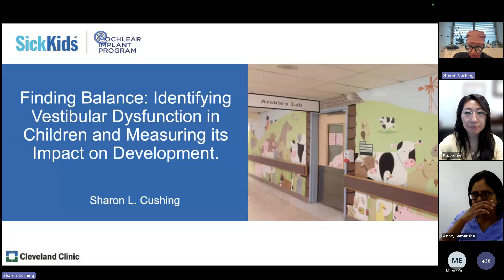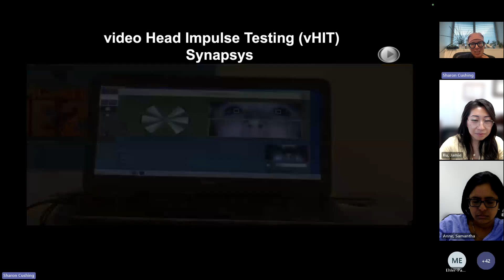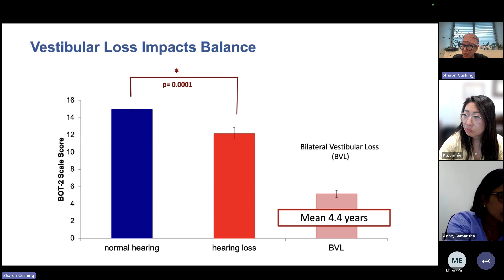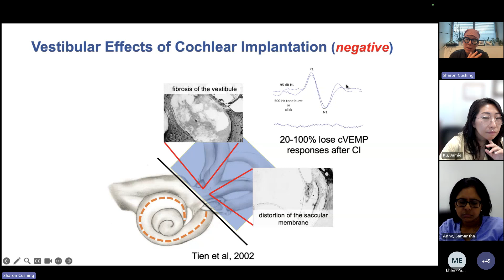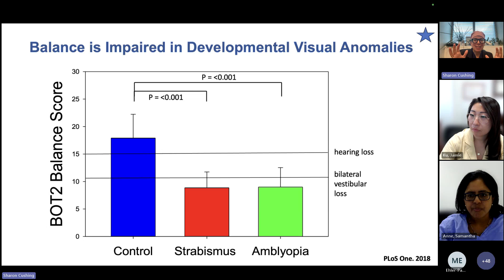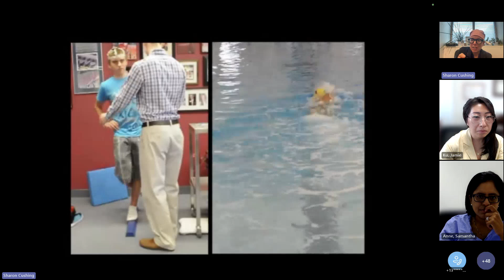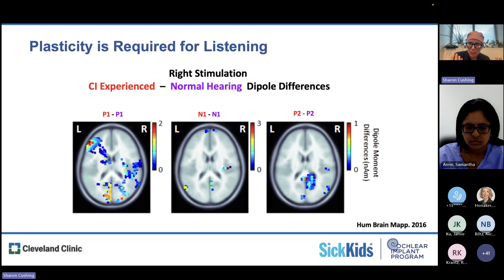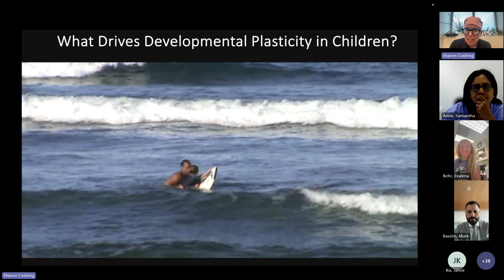Identifying Vestibular Dysfunction in Children and Measuring its Impact on Development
Sharon Cushing, MD joins us from the Hospital for Sick Children and the University of Toronto to present on identifying and treating vestibular dysfunction in pediatric patients.

Chapters:
0:00 Introduction and Objectives
4:15 Cognitive Incline and the Effects of Pediatric Vestibular Dysfunction
6:31 Screenings and Presentations for Vestibular Dysfunction
21:55 Vestibular Effects of Cochlear Implantation
25:48 The Importance of Developing Auditory and Vestibular Function
45:12 Conclusion and Q&A

Moderated by Samantha Anne, MD, Director of Pediatric Ear and Hearing Disorders at Cleveland Clinic. To learn more about Dr. Anne, please

For more information about the Head & Neck Surgery Residency Program at Cleveland Clinic, please